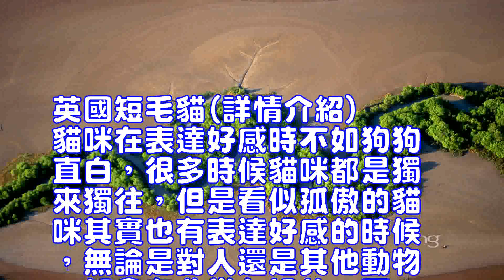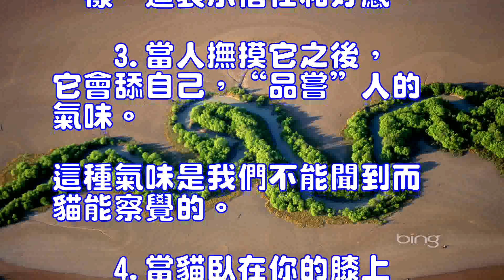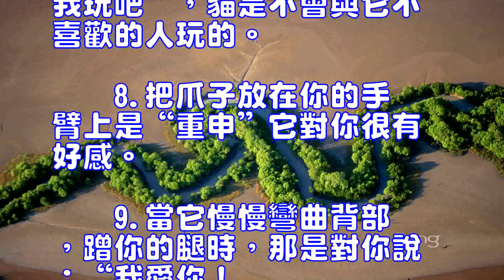貓咪如何向主人示好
英國短毛貓(詳情介紹)
貓咪在表達好感時不如狗狗直白，很多時候貓咪都是獨來獨往，但是看似孤傲的貓咪其實也有表達好感的時候，無論是對人還是其他動物，都會有非常友好的一面，那麼，貓咪究竟是怎樣表達自己的好感呢？
　　1.表示好感的最常見方法是用尾巴繞著你，用頭或身體碰你的腿，用耳背或臉蹭你。這樣做是想在你身上留下熟悉的氣味，令它覺得更舒服，也可能是把你當成它的從屬。
　　2.舔你，像舔其他貓一樣，這表示信任和好感。
　　3.當人撫摸它之後，它會舔自己，“品嘗”人的氣味。這種氣味是我們不能聞到而貓能察覺的。
　　4.當貓臥在你的膝上，肯定是對你有好感，它不會跳到它不喜歡的人的膝上。
　　5.它帶給你“禮物”，如死老鼠，是表示它對你有好感，也表示它認為你是它的媽媽。
　　6.貓尾巴直豎是表示非常強烈的好感。你會發現當貓接近它不認識的人或貓時，尾巴是垂下的。
　　7.翻滾身體表示“跟我玩吧”，貓是不會與它不喜歡的人玩的。
　　8.把爪子放在你的手臂上是“重申”它對你很有好感。
　　9.當它慢慢彎曲背部，蹭你的腿時，那是對你說:“我愛你！”
　　10.貓咕嚕咕嚕地叫有很多原因，如果它在蹭你時這樣叫，表示它真的很愛你。